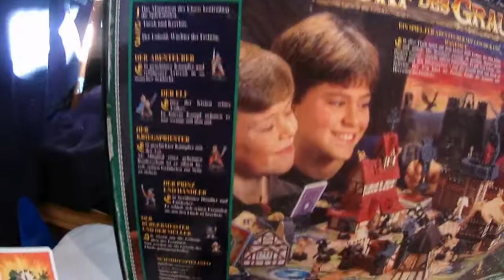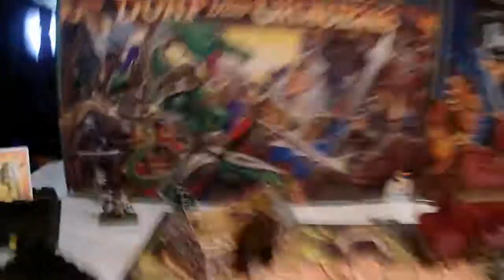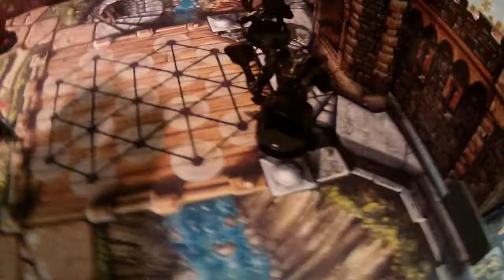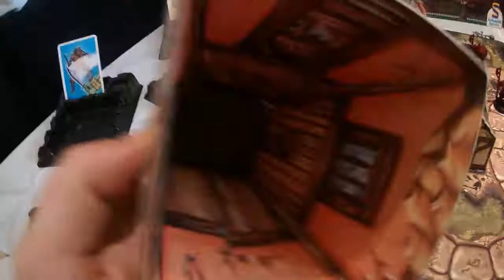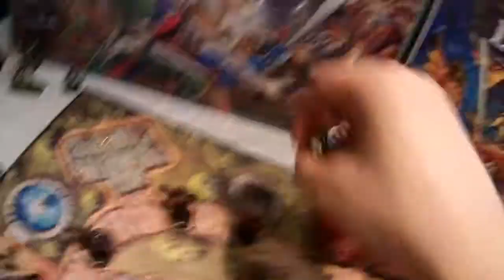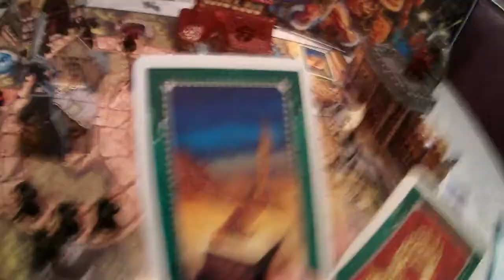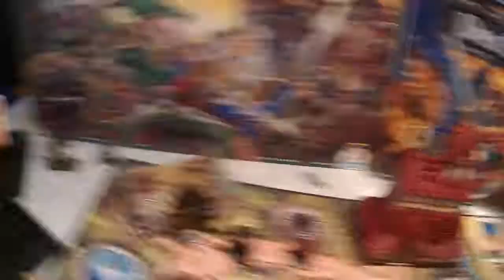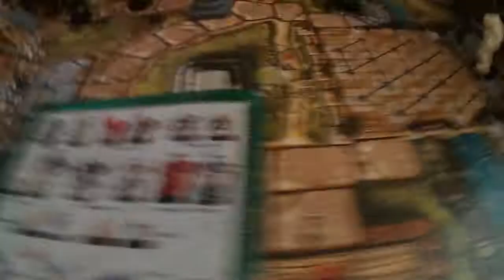Dorf des Grauens - Zeitreise ins Kinderzimmer der 80ér und 90ér Folge 1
Eine Reise in die Vergangenheit unserer Kinderzimmer der 80ér und 90ér. Man sagt dieser Zeit nach, es wären die besten Spielzeuge, die es je gegeben hat.
In dieser fortlaufenden Dokumentation stelle ich verschiedene Spiele und Spielsachen dieses goldenen Zeitalters vor. Zwischen Popkultur Amerikanisierung, hieß es immer es sei das Fernsehen, das uns Kinder aus dieser Zeit verdummen würde. Doch zwischen dieser Kritik finden sich die gekauften Dinge. Spielsachen die unsere Fantasie prägten wie wohl noch nie etwas zuvor. Kunststücke, verkannter Künstler und Freigeister.

Viel Spaß mit der ersten Folge in welcher ich das "Dorf des Grauens" vorstelle, mit unter das erste prägende Tabletop Rollenspiel Deutschlands. Nostalgie pur!

Appetit bekommen?
Zur Burg des Schreckens gibt es auch bereits ein Video von mir:
Wenn ihr etwas über Hero Quest ansehen wollt, guckt gerne mal beim Retro Pioneer rein:

Dieses Video richtet sich an erwachsene Sammler. Gezeigte Spielzeuge können teilweise sehr alt und für Kinder giftig sein.

Alle Rechte an gezeigten Bildern, liegen bei den jeweiligen Herstellern und werden nur aus dokumentarischen Gründen verwendet.